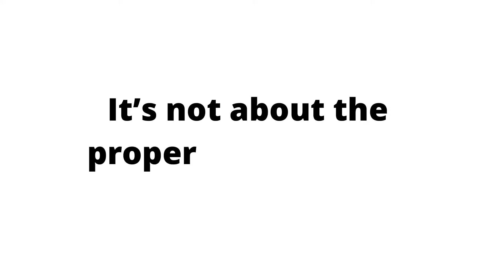2021 Real Estate Review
And that’s a wrap! Last closing of 2021 sold for $20,000 over asking.

This year:

* My listings sold for an average of 11% over asking. That’s 8% more than the MLS average. So, If you’re selling a home for $800,000, that’s an additional $88,000!

* Clients who sold with me had an average of 46 showings. The MLS average is 11. (My team’s great staging and marketing makes a difference!)

* My client's listings went pending in an average of 8 days. The MLS average is 24!

* My dream goal was to sell 14 homes this year - but I doubled that and sold 28! (Nationwide, agents average 10 transactions annually.)

Who you hire matters!

Are you or someone you know looking to sell or buy a home in 2022? Let’s chat and get you on the calendar. I am here to help. ️

Susan Camerer
Windermere Real Estate